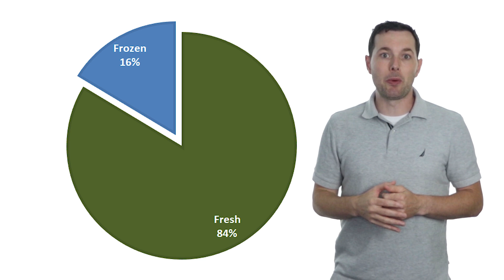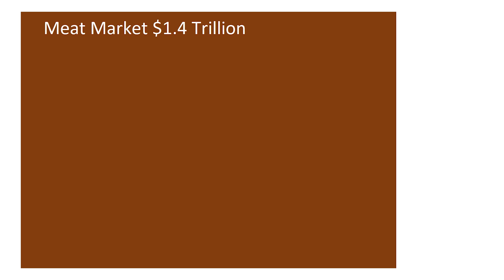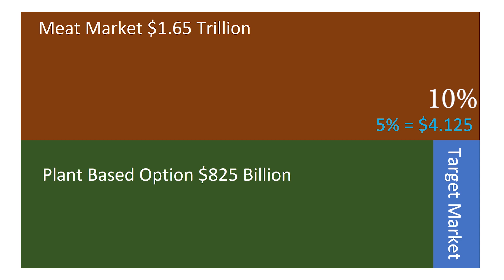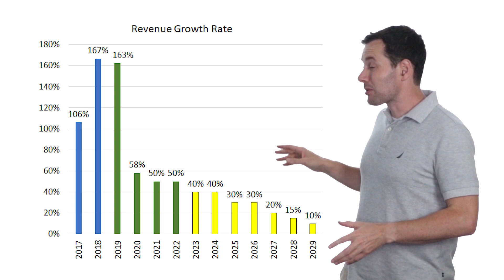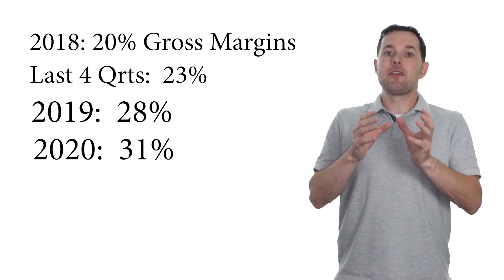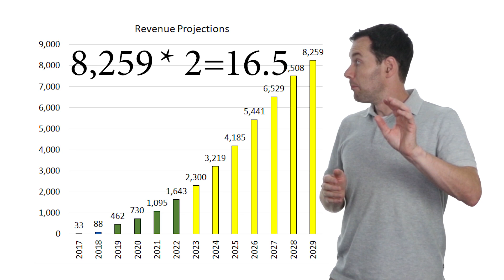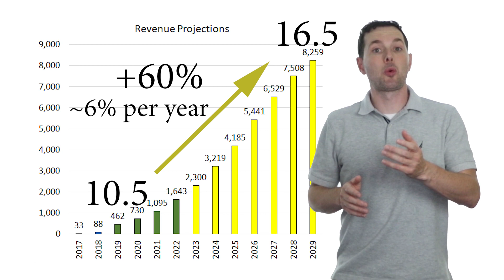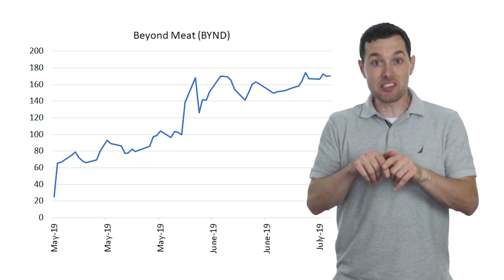BYND Stock - is Beyond Meat Stock a Good Buy Today? Should We Buy Beyond Meat Stock-Best Investment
In this video, we analyze BYND stock to see if Beyond Meat stock is a good investment. The Beyond Meat stock is up huge since the Beyond Meat IPO. We try to analyze what the future may look like for BYND and BYND's revenue. We then project to see what we think BYND stock is worth today based on their projected revenues.